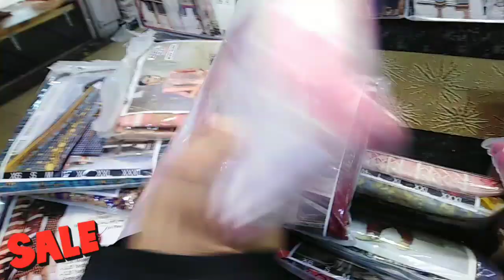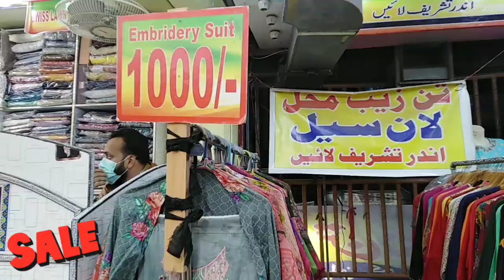party wear dress | winter collection | Hydri Bara market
Hydri Bara Market
Block H North Nazimabad Town, Karachi, Karachi City, Sindh